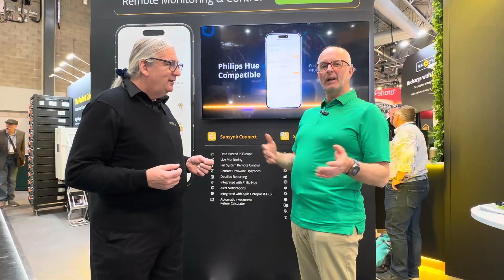Sunsynk Partners with Conductify for AI Powered Energy Savings | 95% System Efficiency 😱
We’re excited to announce a ground breaking partnership with Conductify, a leading South African-American company, to bring advanced AI powered software to Sunsynk users. This powerful software integrates seamlessly with our existing Sunsynk inverters— so there's no need to purchase additional equipment, and unlike other solutions, our real human support team is available 24/7 to help you every step of the way. Experience unmatched efficiency and energy savings without the hassle. Upgrade your Sunsynk system and join the future of smart solar energy management!

Interested in the Sunsynk product range? You can explore our solar storage solutions

✅ Recommended videos:

👉 Keith and the Sunsynk team at Solar & Storage Live 2024!

👉 How Inverters work: Simple explanation with Keith from Sunsynk

👉 Types of inverters by Keith from sunsynk